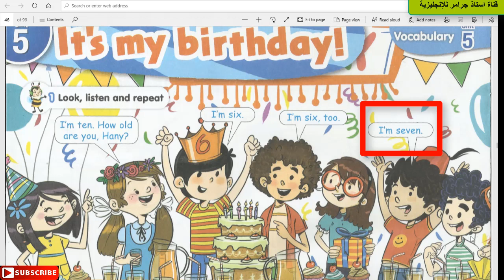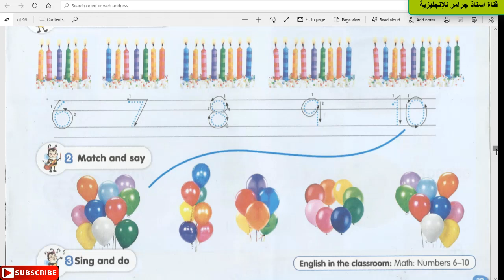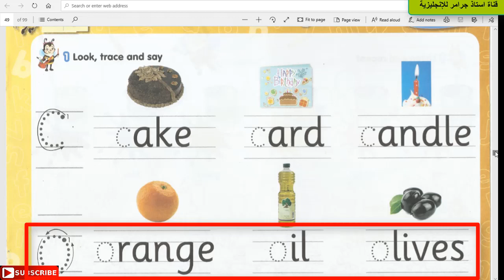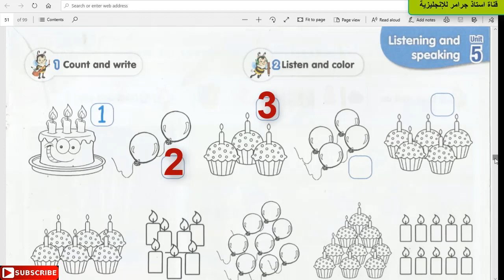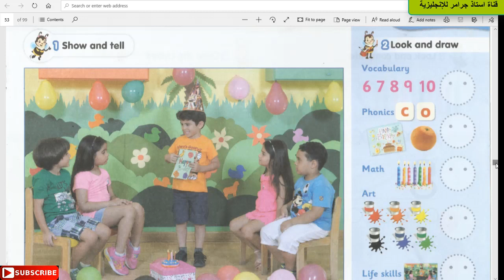كونكت انجليزي الوحدة الخامسه unit 5 منهج كونكت الصف الاول الابتدائي | انجليزي اولي ابتدائي unit 5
انجليزي أولي ابتدائي الترم الاول 2022
كونكت انجليزي الصف الاول الابتدائي
انجليزي كونكت اولى ابتدائي الترم الاول الترم التاني2022
الصف الاول الابتدائى منهج كونكت الجديد
انجليزى اولى ابتدائى الترم الاول الوحدة
انجليزي اولي ابتدائي الترم الثاني 2022
الترم الاول 2022 | الترم الاول 2023
الترم التانى 2022 | الترم التاني 2023
الصف الاول الابتدائى كونكت انجليزى اولى ابتدائى الترم التانى
الآن منهج كونكت الجديد انجليزى اولى ابتدائى الترم الاول الوحدة
انجليزى الصف الاول الابتدائى
انجليزي اولي ابتدائي الوحده الترم الاول
كونكت 2022
انجليزي اولى الوحده
الدرس الاول
انجليزي اولى الوحده الدرس الاول
شرح منهج كونكت اولى ابتدائي الترم الثاني 2022
شرح جميع الوحدات الكتاب بالكامل الوحدات مع الاسئلة
انجليزي رابعة ابتدائي
الوحده منهج كونكت 1 الجديد
انجليزى الترم التانى منهج اولى ابتدائى الوحده
شرح منهج كونكت الجديد للصف الاول الابتدائي
مستر / أحمد عبد الشافي